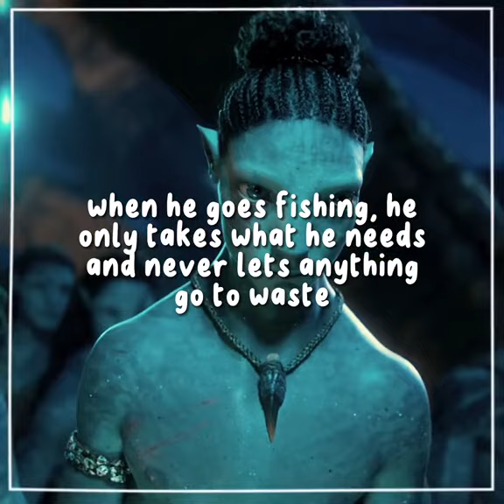sorry if it goea a bit fast 💞 tonowari orronal verson?